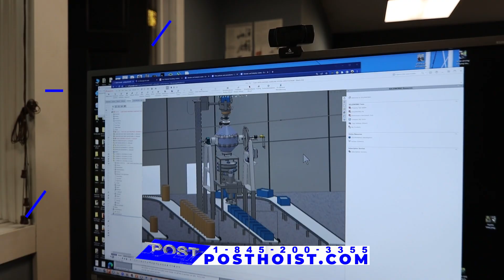Stainless Steel Drum Lifts - Post Material Handling - Stainless Steel Drum Lifts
Stainless Steel Drum Lifts
Revolutionize your pharmaceutical manufacturing maximizing precision, efficiency, and safety, with stainless steel drum lifts from Post Material Handling. Our reconfigurable machinery, from drum tippers to feeding systems, is renowned for seamlessly accommodating high-volume demands while prioritizing safety and longevity. Since our founding in 2005, Post Material Handling has been dedicated to serving the life sciences sector, specializing in crafting pharmaceutical-grade stainless steel drum lifts. Resilient against corrosion, rust, and harsh conditions, our lifts ensure that your operations stay up and running. Post’s team of engineers, fabricators, programmers, and technicians continue to innovate solutions that surpass industry standards, enabling us to fulfill our mission of enhancing the quality of life for individuals worldwide. Commit to reliability, innovation, and excellence with stainless steel drum lifts from Post Material Handling.